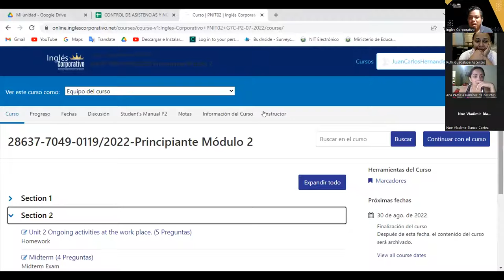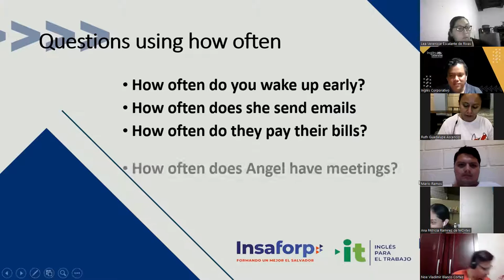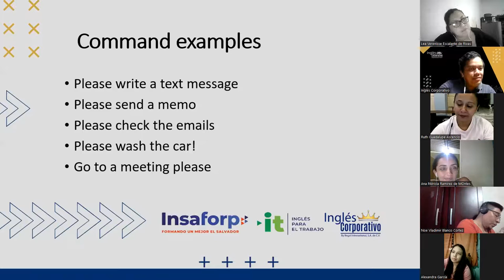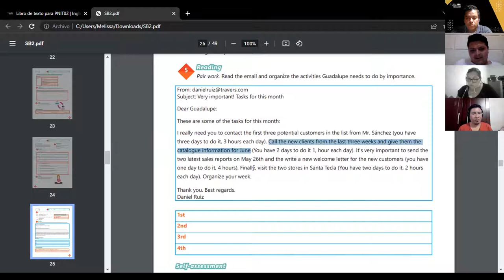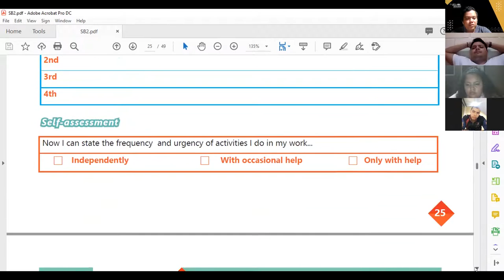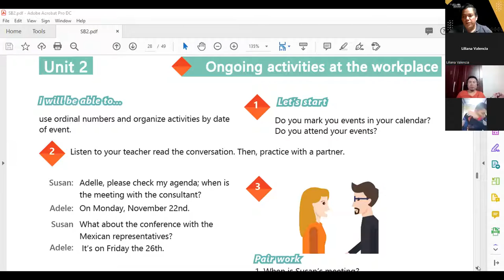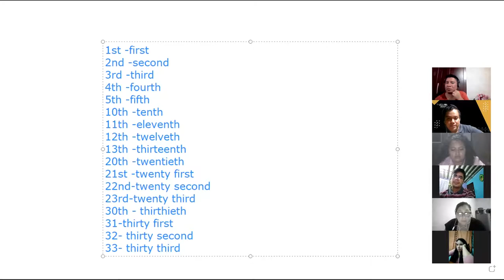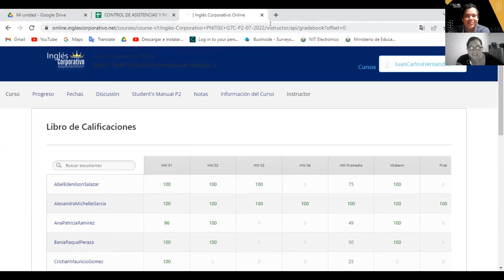Ingles Corporativo- 12-08-2022- Review of unit 2 and practice